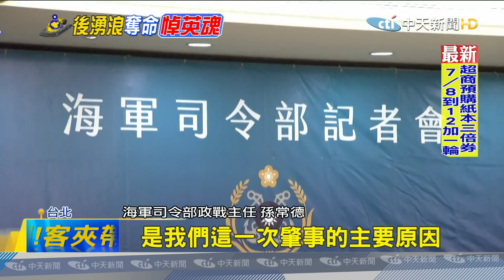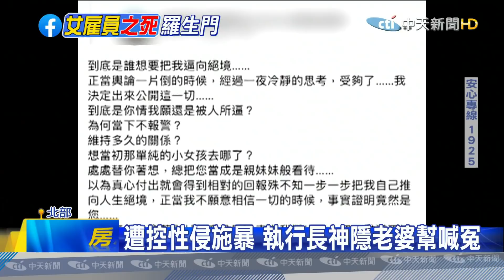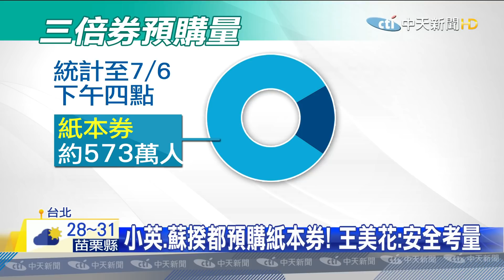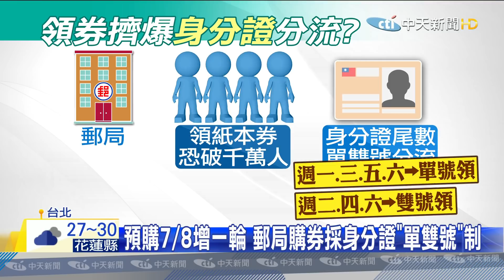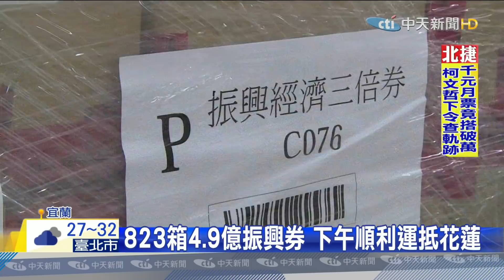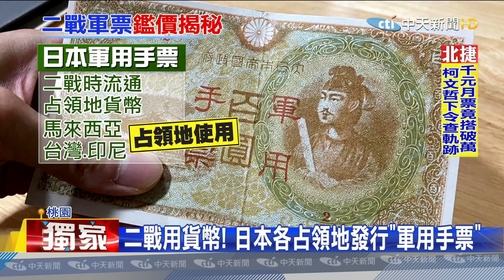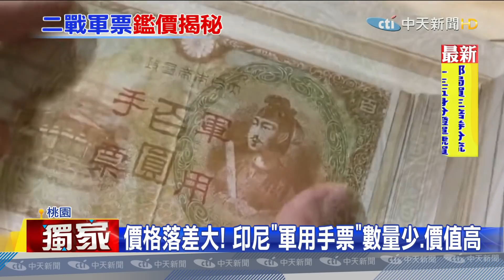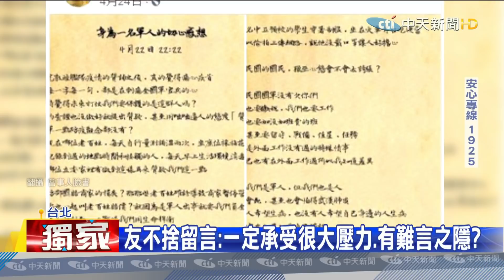衛局版房思琪案正宮曝光！揭密執行長痛哭音檔關鍵對話【中天晚間焦點新聞】2020.07.06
(00:00)排除人為因秦關鍵8分鐘！「後湧浪」致翻概兩殉職
(02:27)衛局版房思琪案正宮曝光！揭密執行長痛哭音檔關鍵對話
(04:24)凌晨趕赴店裡幫忙婦騎車遭輾斃內輪差釀禍？兒怒飆：開什麼車
(06:44)這麼巧？搬家工人拋繩細綁竟「套」頭　騎士慘摔
(08:38)熱爆！北市府熱危害勞檢 議員：開罰案件「掛零」
(11:05)控清潔員連續十年每天摸魚溜回家　蒐證一年舉報後認了
(13:11)40年老店也違規！北市3涼麵遭驗大腸桿菌超標　罰3萬元
(15:07)南北涼麵大不同！北清爽麻醬　南麻辣重口味
(16:55)砲轟三倍券！柯文哲：有念書的都知沒用
(18:55)盧秀燕視察北屯機廠　拼中捷綠線年底通車
(20:19)數位券不到2成！經濟部推「綁定」抽25台電動機車
(22:44)全國最貴郵局貨車 載15億振興券到宜花東
(24:35)野溪水淺沒關係？孩童開心跳水　恐撞破頭
(26:52)3歲童學游泳踩空嗆水　教練背對沒發現！母控疏失
(28:44)吃到飽餐廳被「偷打包」冬天、夏天還有排行榜
(30:48)爺爺遺物赫見「日本軍用手票」！紀念性高價值不高
(33:06)追！海陸教官輕生　班導：少校受挫力高　難被打倒
(35:29)史上首例！大同爭議投保公司對林郭文艷提解任訴訟
(37:43)何鴻燊長眠地曝光　「龍穴寶地」庇佑賭王子孫